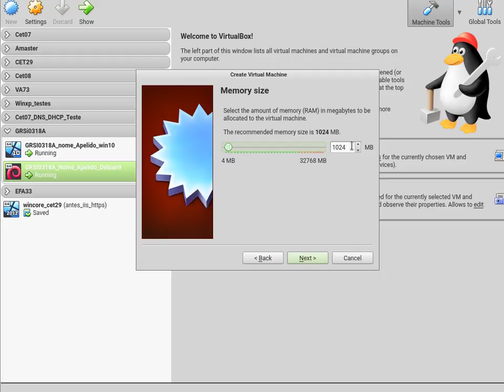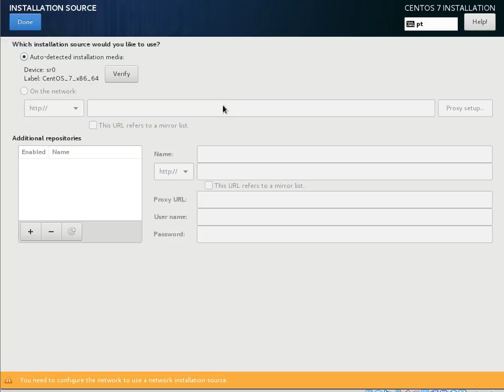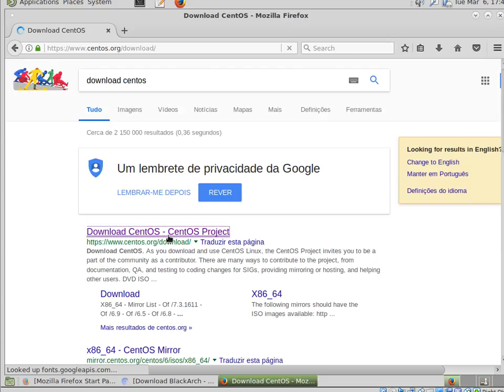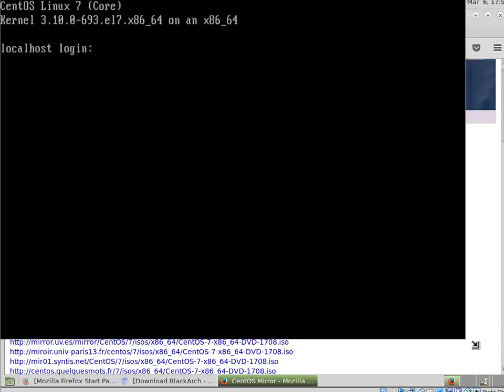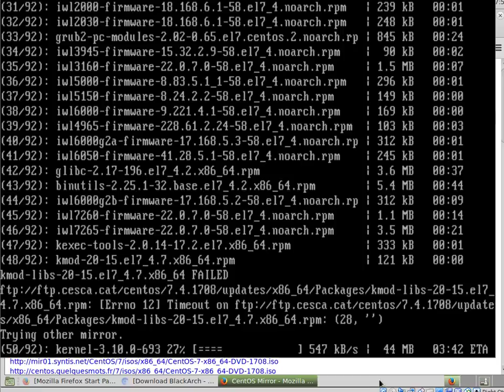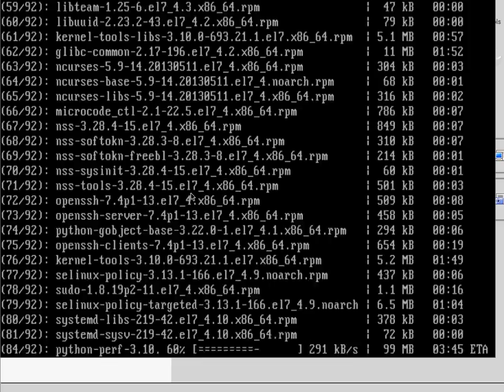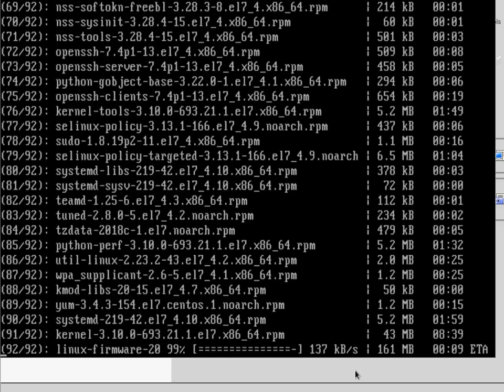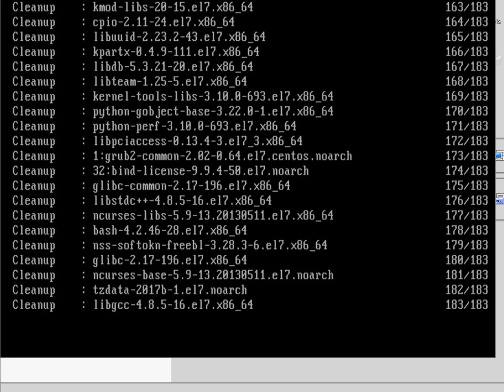Tutorial - Initial Centos 7 configuration - Install graphical desktop - Mate on Centos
Tutorial - Configuração inicial em Centos 7 - sem ambiente grafico. Instalação de Mate desktop